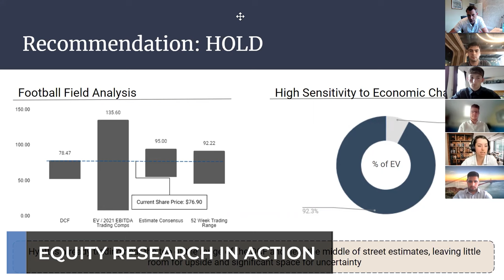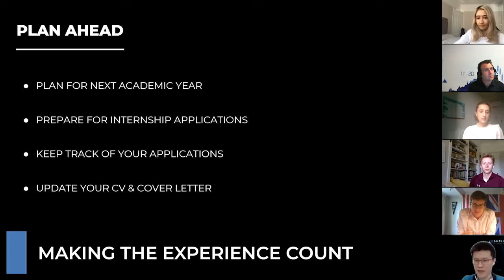Week One Of The Summer Analyst Programme Completed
It's amazing how much can happen in just 5 days. This is financial training with a difference.